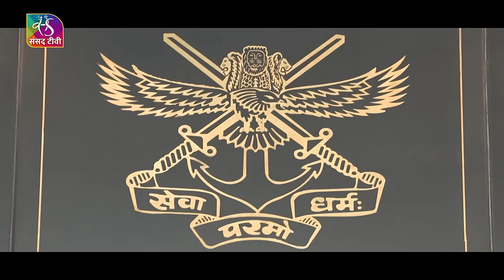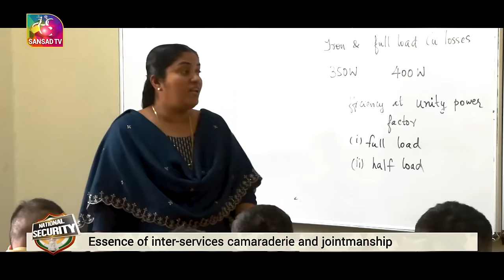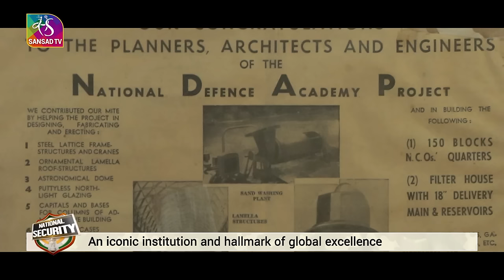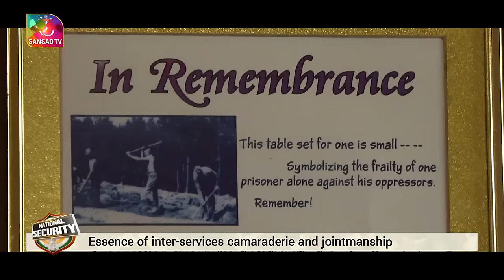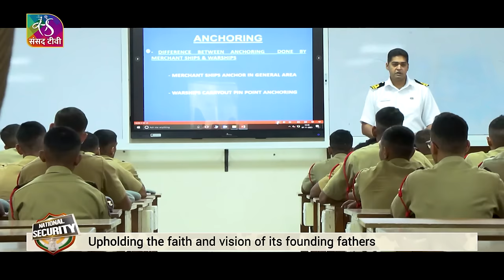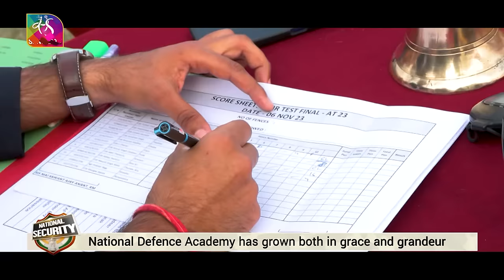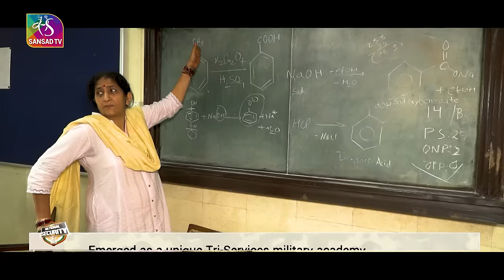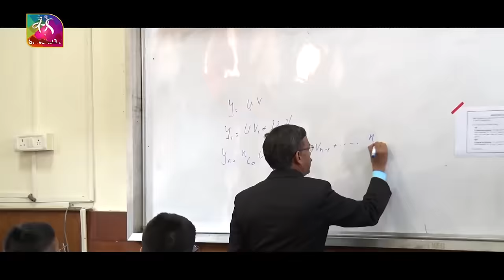National Security: National Defence Academy- Cradle of Military Leadership | 26 November, 2023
Ever since its inception almost seven decades ago, the National Defence Academy has been standing tall as the premier foundational and joint institution of the Armed forces of india. It is, indeed, among the best in the world in developing the next generation of leaders of the Armed forces to face myriad challenges and dynamics in ensuring the defence of india and the security of her citizens, the NDA has lived up to the vision of its founding fathers and the incessant efforts of its Service and civilian instructors across all ranks. It is their collective dedication that has given the NDA its unique ethos and maintained its high standards. The bonds of friendship formed here blossom into invaluable assets in the years ahead and serve to strengthen the fabric of our Armed forces and our relations with armed forces of friendly countries. It attracts hundreds of eager, talented young people from various parts of the country. Drawn by the sparkle of uniforms and the exploits of real life heroes, the greenhorns are groomed here in leadership, courage, camaraderie, integrity and honesty.

Anchor & Producer: Kriti Mishra
Video Editor: Rohit Chandok
Camera: DK Pandey, Jitendra Negi
Camera Assistant: Riyasat Ali

Music Courtesy: Naval Forces SnowMusicStudio
                              : Epical Orchestra WildKittyTunes
                              : That Military 2022 Florews
                              : Pirate Music 331music
                              : History AudioCopper
                              : Hero History Video uses this song's melody